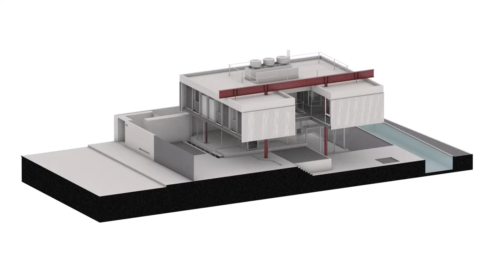Contemporary House Design Follows The Smooth Slope Of The Land Surrounded By Gardens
Built on the top of a hill in a residential neighbourhood in São Paulo, the house seeks to adapt to the geography and to appreciate the views over the extensive wetlands of ​​the Pinheiros river, quite wooded in this western section.

The ground floor of the house follows the smooth slope of the land. Dining room and kitchen form a continuous space and are at a slightly elevated elevation relative to the sidewalk. Mid level below is the living room. In this movement, veranda and living room gain a double height and maintains a direct relationship with the lower level of the terrain. Three gardens surround these programs. The entrance garden is marked by a cherry tree already existing on the site; the central garden intercalating garage and veranda; the back garden gains the full width of the plot and includes a swimming pool.

For a better use of the veranda, the support of this entire portion of the house was limited to two metal columns, eccentric in relation to the slabs, and which are connected with a large metal beam over the house. This 16.50m long beam, which runs through the entire volume, hangs the ends of the slabs with metal rods of 32mm in diameter. Thus, the volume is suspended on the ground, releasing an extensive view that crosses the whole house. A cutout over the central garden creates an internal void in the volume around which various spaces communicate, from the living room and the veranda from the ground floor to rooms and upstairs studio. The metal columns have distinct geometries and punctuate these spaces on the level of the gardens.

A large concrete block contains the stairs inside it. The climb inside this structure increases the surprise of the wide landscape that opens on the upper floor, where a veranda and a family room are located. The children's bedrooms are lined up on the northwest face, while the couple's room faces the opposite side. They are rooms, always protected by the eaves of the roof slab and closed with sliding wooden panels with movable shutters. The roof is also terrace, a large wooden deck with an amazing view over the city.

Location: São Paulo, Brazil
Area: 420 ft²
Year: 2018
Collaborators: Ana Paula Castro, Jimmi Liendo, Hugo Bellini, Joaquin Gak, Marcos Bresser, Rodrigo Carvalho, Marie Lartigue, Manuela Raitelli
Concrete And Metallic Structure: Inner Engenharia e Gerenciamento
Engeneering: Marcelo Zamaro Instalações Elétricas e Hidráulicas
Waterproofing Design: Proassp Consultoria
Lighting Design: Lux Projetos Luminotécnicos
Landscaping: RPAA - Raul Pereira Arquitetos Associados
Consulting In Exposed Concrete: Gabriel Regino
Design And Execution Of Wood Scaffolds: Zeca Cury / Oficina de Marcenaria
Design And Execution Aluminum Frames: JMAR Esquadrias de Alumínio
Design And Execution Wooden Furniture: Doze Polegadas
Construction: Taguá Engenharia
Authors: Cristiane Muniz, Fabio Valentim, Fernanda Barbara, Fernando Viégas